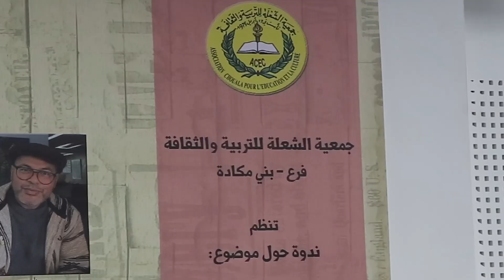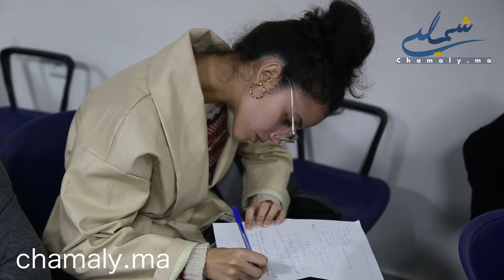لقاء لجمعية الشعلة يناقش تاريخ وراهن الصحافة بمدينة طنجة